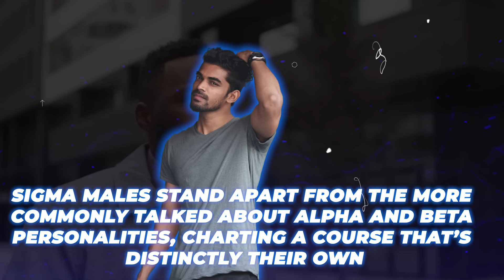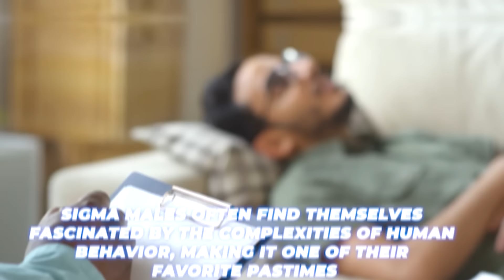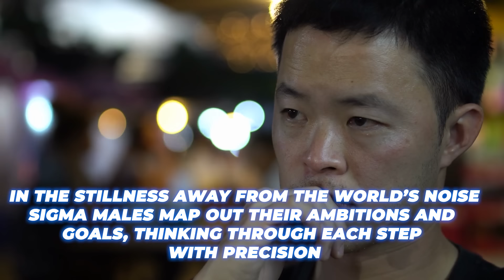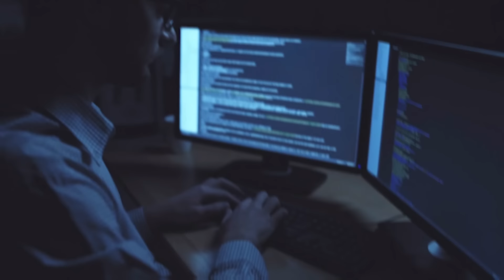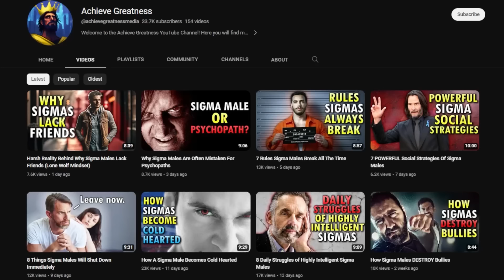12 Hobbies That Sigma Males Love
12 Hobbies That Sigma Males Love. Sigma males stand apart from the more commonly talked about alpha and beta personalities, charting a course that's distinctly their own. Leaning towards introversion, they engage with the world through a lens of objectivity and thoughtful analysis. When a hobby piques their interest, they don't just dabble; they plunge in headfirst, dedicating themselves to mastering every nuance and detail. Their interests often revolve around self-improvement, health, and personal well-being, reflecting their introspective nature and dedication to personal growth. Whether it's a physical activity that keeps them fit, a mental challenge that sharpens their mind, or a creative pursuit that nurtures their inner world, each hobby is a step towards becoming their best selves. Wondering what these hobbies might be? In this video, we'll explore 12 hobbies that are perfectly suited to the sigma male's unique disposition.

Sigma males are one of the rarest and most unique personality types of men out there within the social hierarchy. Because of their unique traits and abilities, they are drawn towards hobbies that may be great for introverts, or those with a curious mind So, if you're wondering about the hobbies that sigma males love, then you should definitely watch this video. Maybe you can learn something about how sigma males operate that you didn't know before.

Chapters:
00:00 Intro
00:59 Making music.
01:27 Researching on the web.
02:06 Understanding people.
02:54 Thinking and planning.
03:26 Cars and driving.
04:07 Solo sports.
04:45 Meditation.
05:17 Computers and tech.
05:58 Building collections.
06:55 Hiking and exploring.
07:40 Intellectual games.
08:22 Biking.
08:55 Conclusion (Like & Subscribe!)